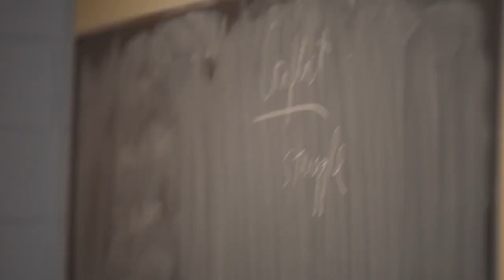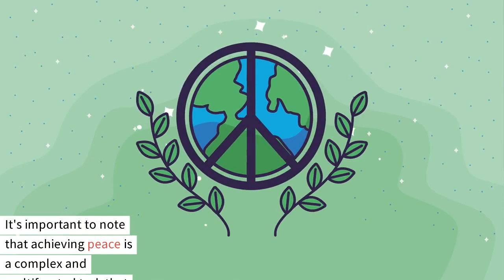Do we NEED World Peace?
Peace generally refers to a state of harmony, tranquility, and absence of conflict. For individuals or societies to achieve peace, several factors are often considered important:

1. Respect for human rights: Upholding and protecting the rights and dignity of every individual is essential for fostering peace.

2. Equality and justice: Ensuring fairness and equality in social, economic, and political systems can contribute to peaceful coexistence.

3. Conflict resolution: Developing effective methods for resolving conflicts peacefully, such as negotiation, mediation, or dialogue, is crucial for maintaining peace.

4. Education and understanding: Promoting education, tolerance, empathy, and intercultural understanding can help reduce misunderstandings, prejudice, and conflicts between individuals or communities.

5. Economic stability: Addressing socioeconomic inequalities, providing opportunities for employment, and promoting economic development can contribute to stability and reduce potential sources of conflict.

6. Effective governance: Transparent, inclusive, and accountable governance systems can help build trust, promote stability, and prevent conflicts.

7. International cooperation: Promoting collaboration, diplomacy, and peaceful resolutions between nations can help prevent wars and foster global peace.

It's important to note that achieving peace is a complex and multifaceted task that requires the collective efforts of individuals, communities, institutions, and governments.